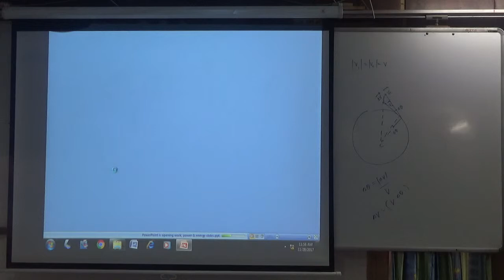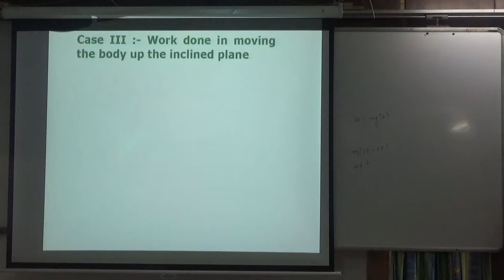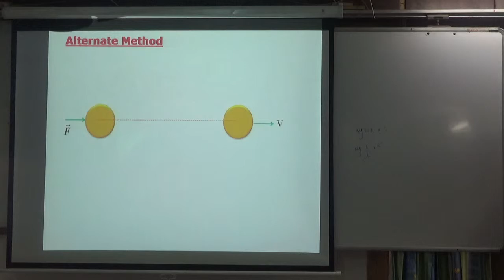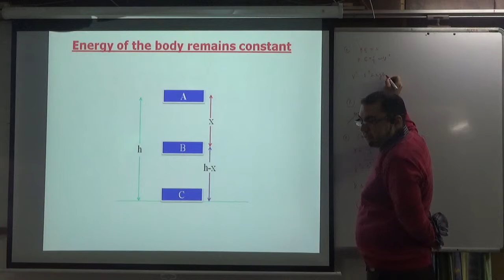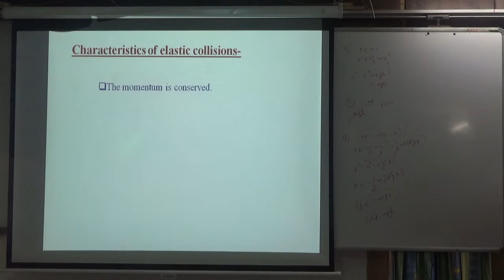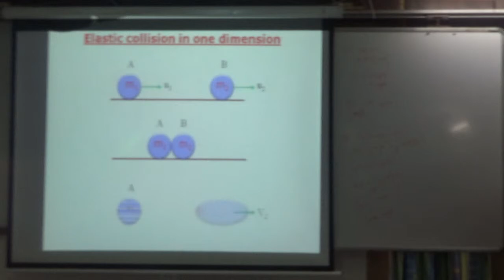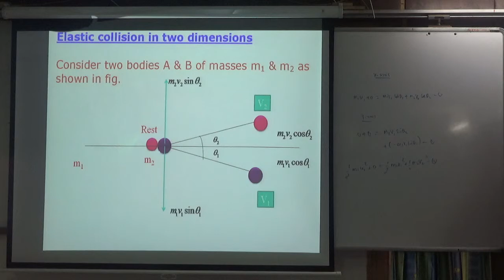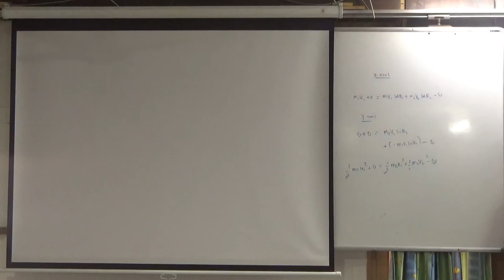WORK ENERGY POWER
NCERT